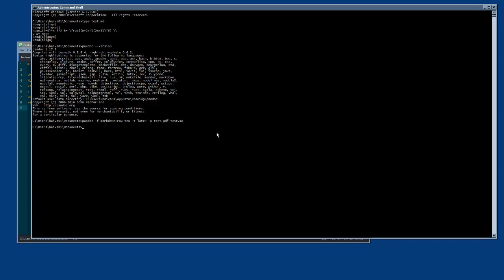Rendering TeX equation from Markdown